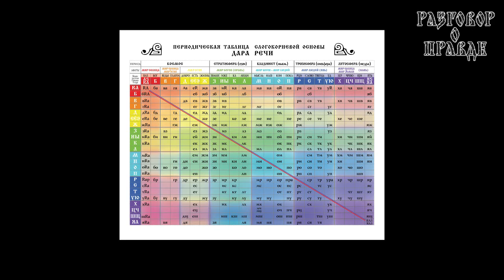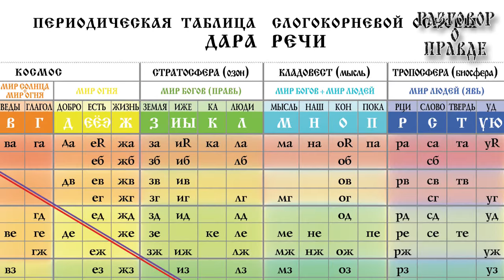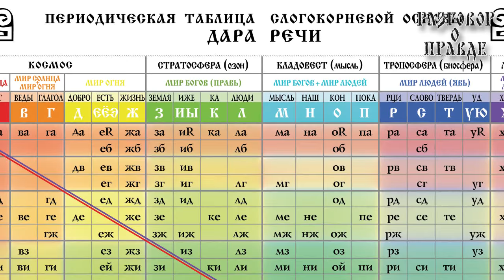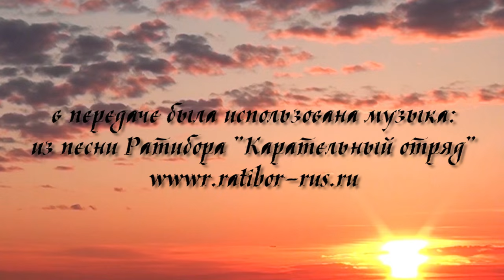Разговор о правде с С.Т. Алексеевым. "Стоящий у Солнца". Часть первая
Мы продолжаем цикл передач "Разговор о правде". Для съемки этой передачи Константин Калашников поехал на Урал, в гости к известному писателю Сергею Трофимовичу Алексееву, где состоялся интересный и увлекательный разговор о правде!

Книги Сергея Трофимовича Алексеева можно приобрести на сайте:  родович.рф или rodovich.org
или на книжной ярмарке в С/К Олимпийский место 195-196